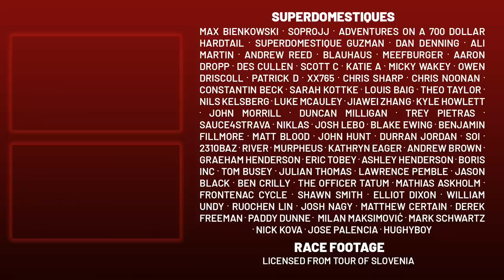Pogacar FURIOUS with his Tyres after Near Crash | Tour of Slovenia 2022 Stage 3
Lanterne Rouge presents highlights of Stage 3 of Tour of Slovenia 2022, where Tadej Pogacar was not happy with his tyres at all on a tricky wet descent.

Credits:
Footage | Tour of Slovenia